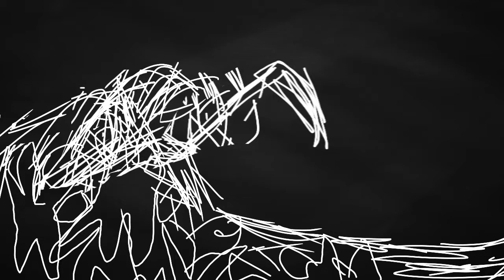'Death hates his day job' animated short by Sarah.G